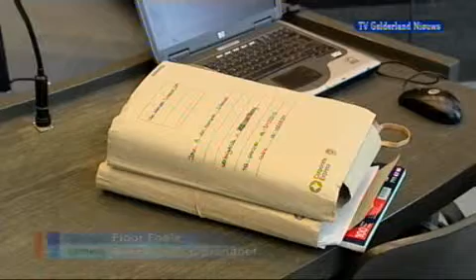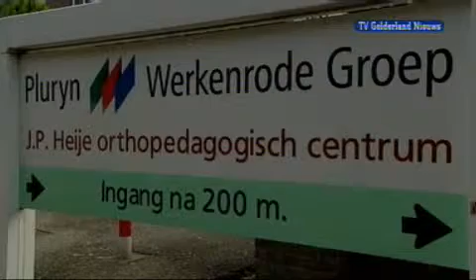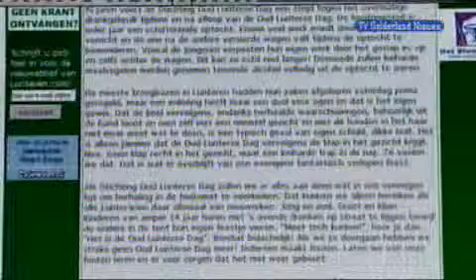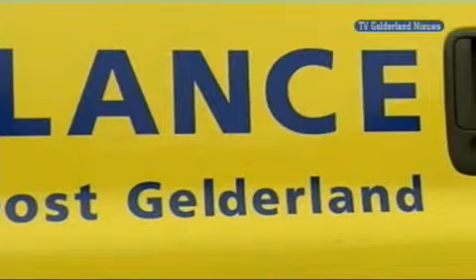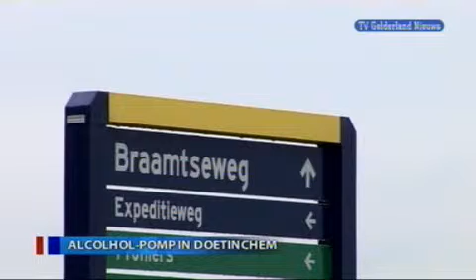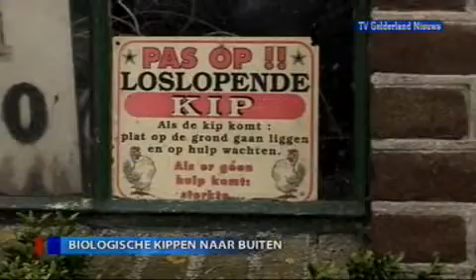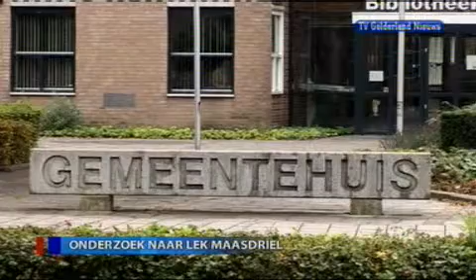GLD Nieuws 20 september 2007 - Nieuws